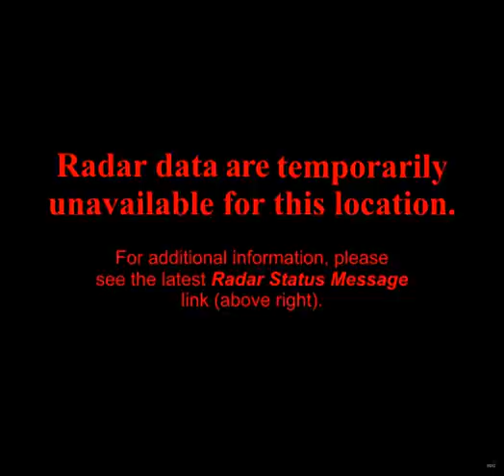noaa radar ABX 2011-7-16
National Weather Service radar from Albuquerque, NM on 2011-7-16